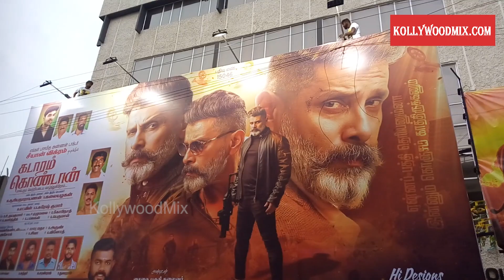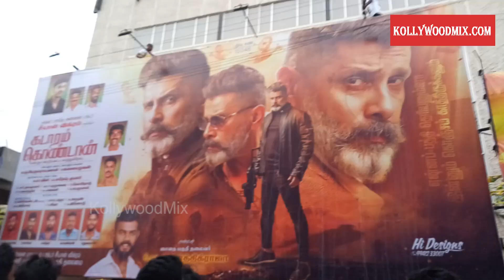Kadaram Kondan FDFS Celebration | Kaasi Theatre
Kadaram Kondan First Day First Show

The First Day First Show celebration of Movie Kadaram Kondan Starring our versatile Chiyaan Vikram along with Akshara Haasan. The fans gone crazy in Kaasi Theatre, Chennai.

Produced by Raajkamal Films International in association with Trident Arts
Written and Directed by Rajesh M Selva

Music and Background Score : Ghibran
Cinematography                        : Srinivas R.Gutha
Editor                                          : Praveen K L
Art Director                                : Prem Navas
Official Music Label                 :  Muzik 247